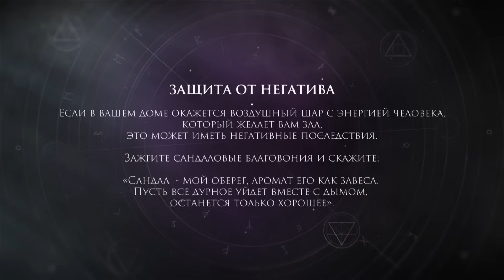LA VIDENTE: serie 30 | Peliculas completas en español latino 2023